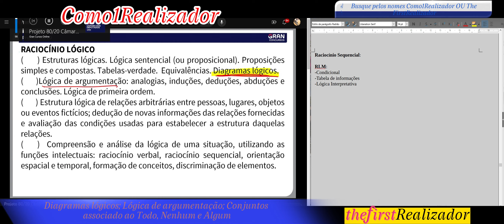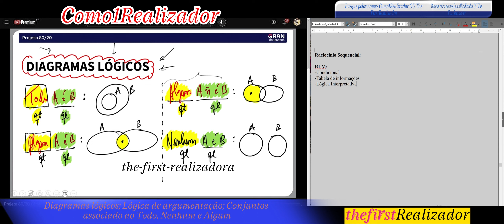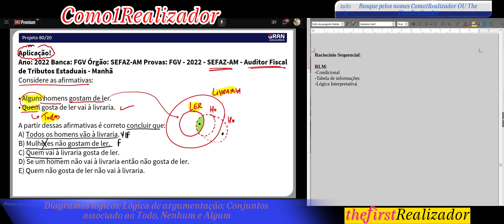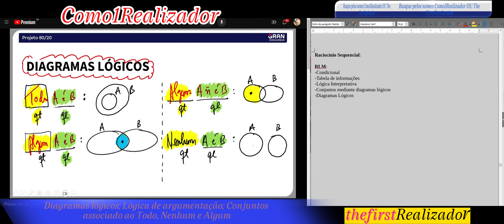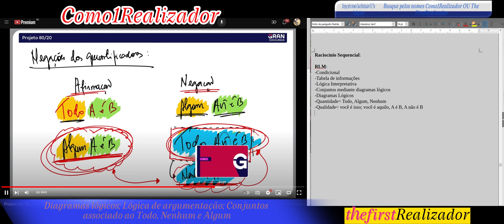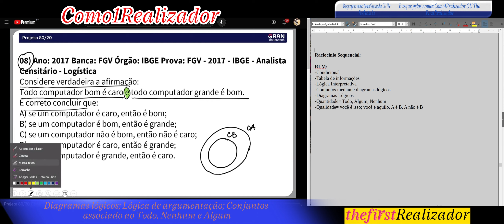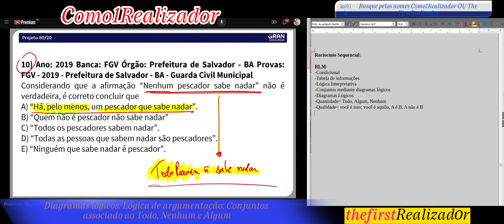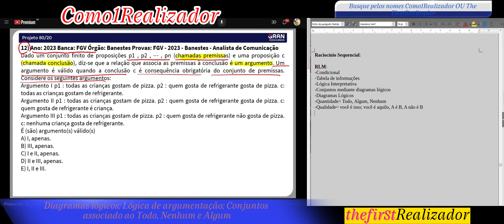RLM-Quem gosta= Todos. Prova FGV respondida com diagramas lógicos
-Condicional
-Tabela de informações
-Lógica Interpretativa
-Conjuntos mediante diagramas lógicos
-Diagramas Lógicos
-Quantidade= Todo, Algum, Nenhum
-Qualidade= você é isso; você é aquilo, A é B, A não é B